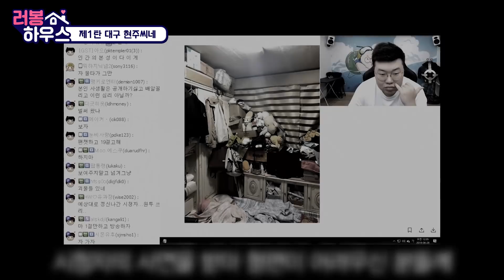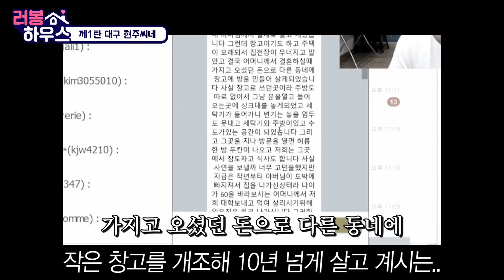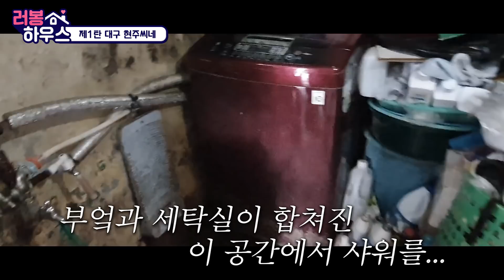[ENG sub] 삼천만원으로 시청자의 낡은집을 바꿔드립니다 [러봉하우스 1부] Renovate Your Old Home